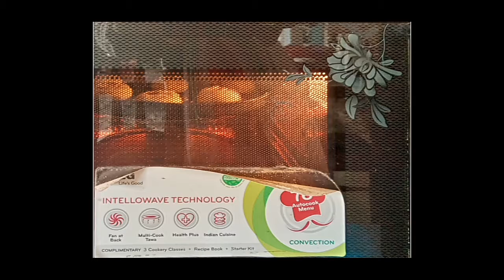How to make homemade Nankhatai😊😊